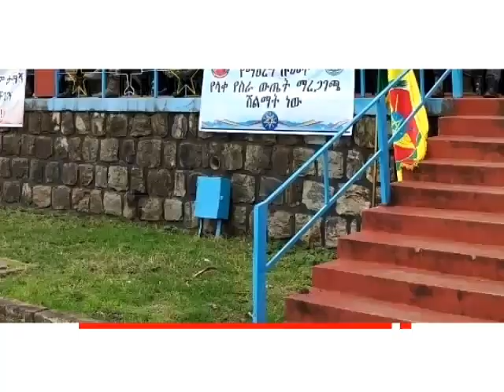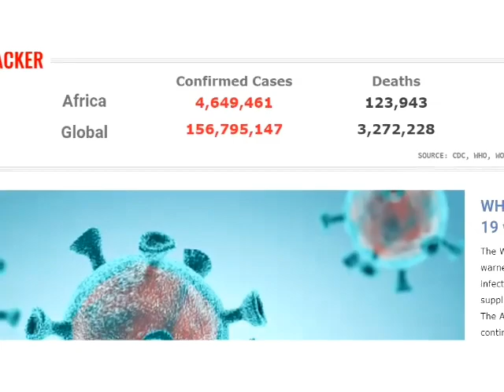የዕለቱ ዋና ዋና ዜናዎች:- ሚያዝያ 29/2013 ዓ.ም(አብመድ)